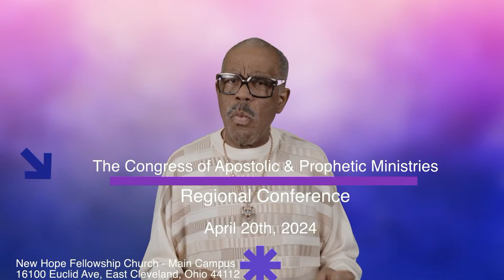Elder Corey Littlejohn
New Hope Fellowship
Sunday Morning Service
Speaker: Elder Corey Littlejohn
Title: Through The Narrow Gate